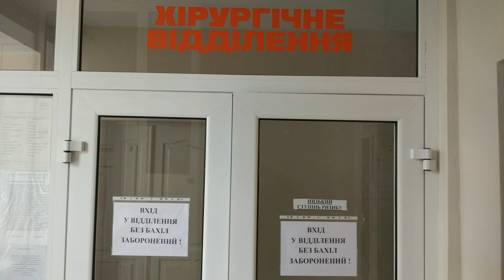КОМЕНТАР ЛіКАРЯ ХіРУРГА смт.РОКИТНО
Дякуємо за коментар лікарю хірургу який був черговий коли доставили людину після дтп.